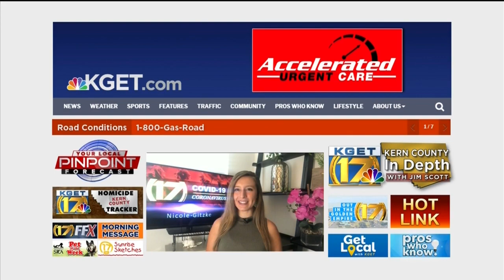Married couple of 52 years separated by coronavirus reunite after almost two months apart